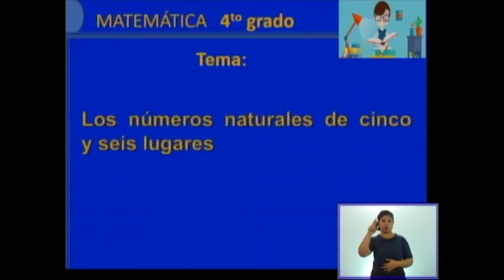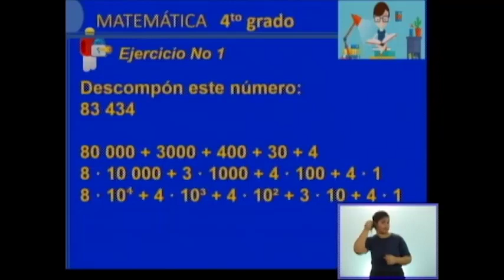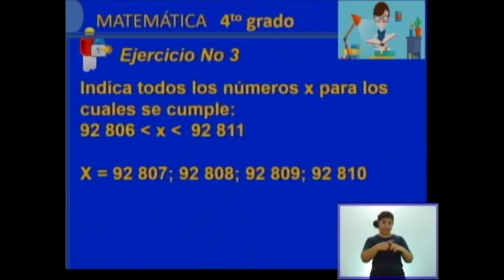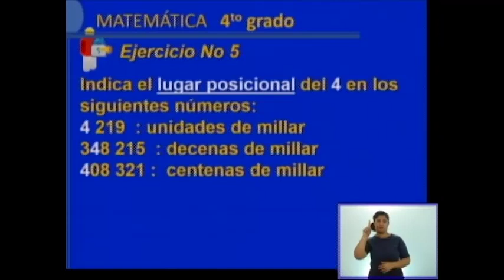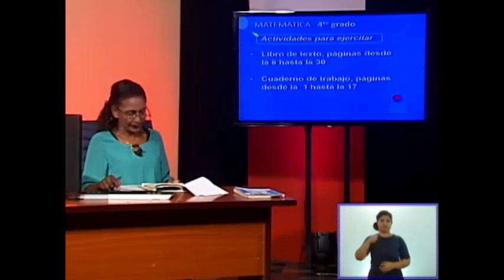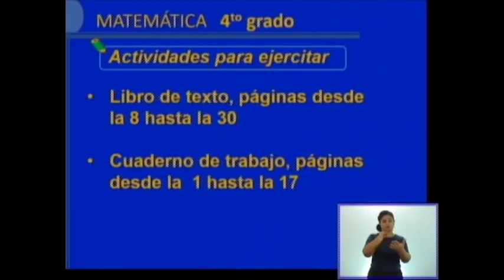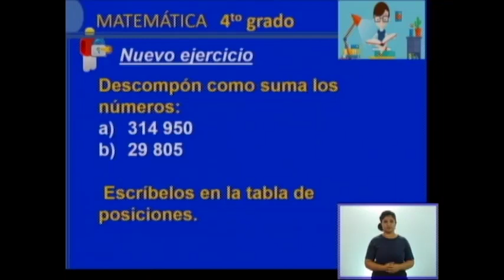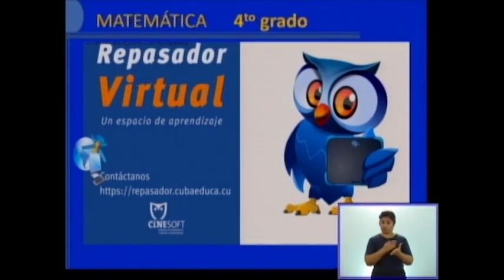Matemática. 4to. grado. Semana 1